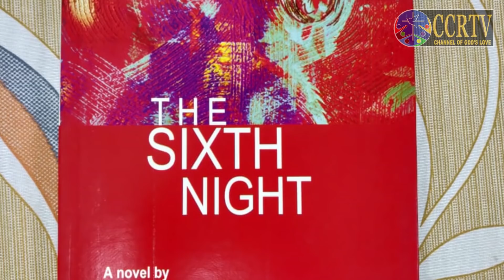Literally Goa - Interview - Silviano Barbosa by Frederick Noronha